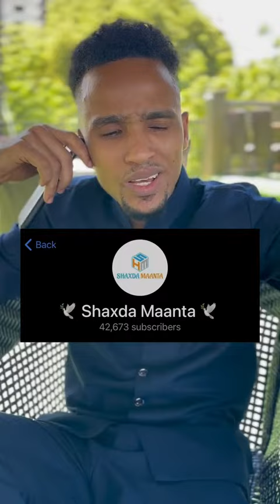Sadaam oo Tacsi ka so qeyb galay oo mursal ogady 😂